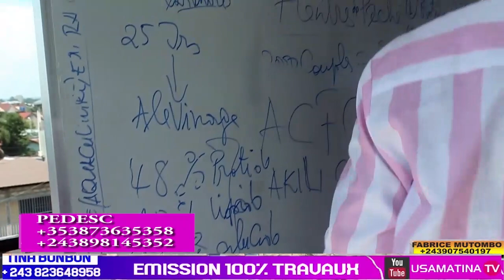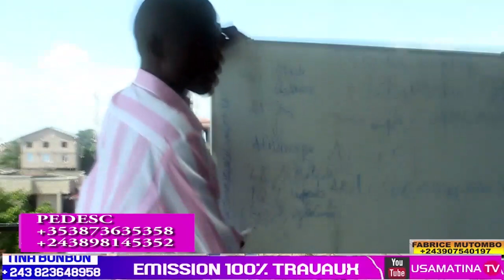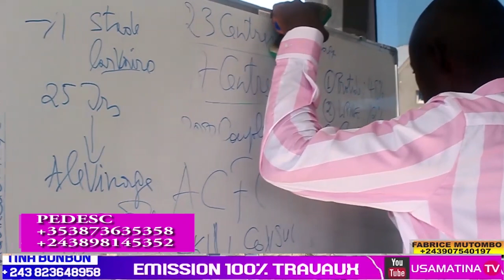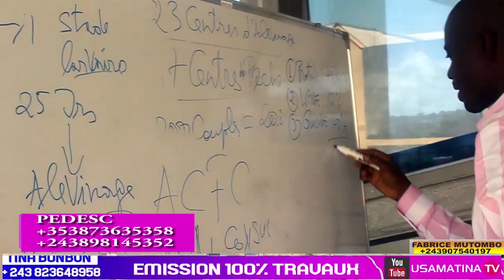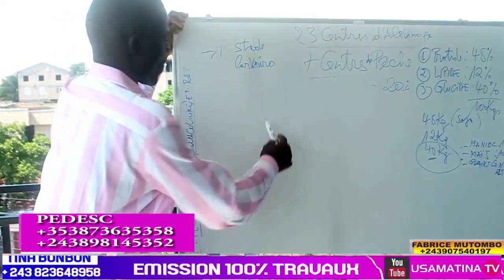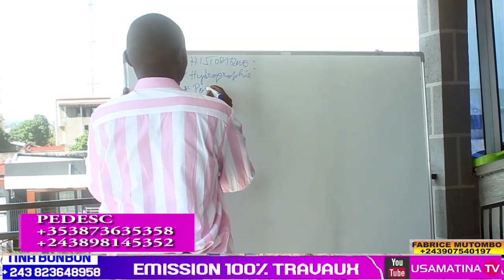ASBL PEDESC FORMATION PECHE ET AGRICULTURE